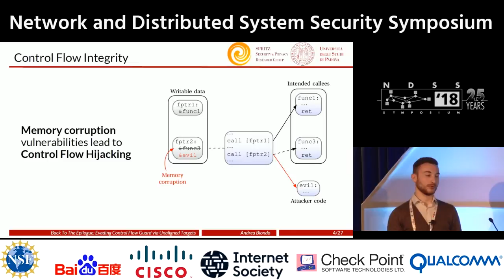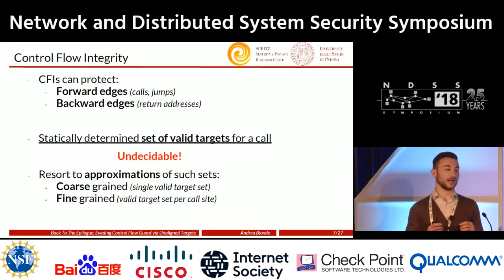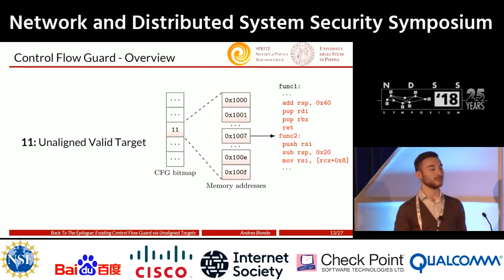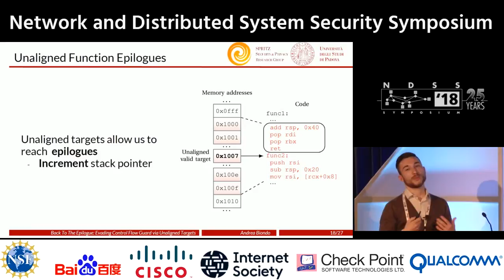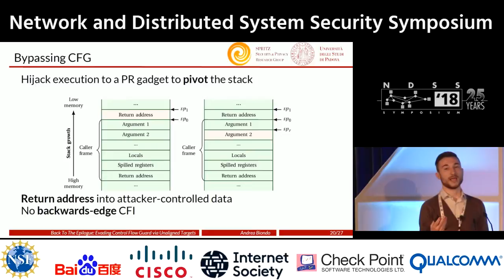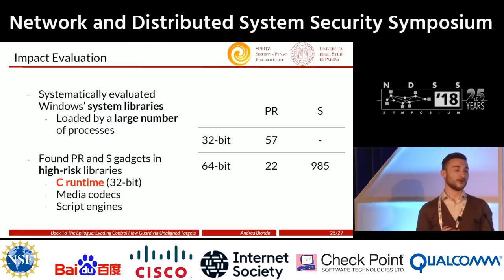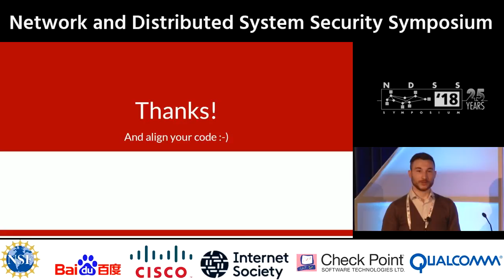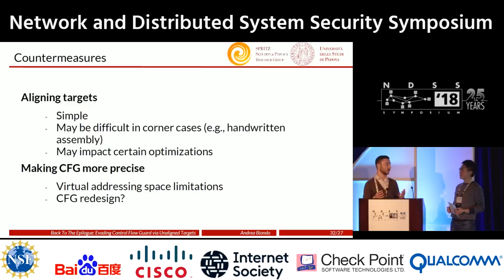NDSS 2018 Back To The Epilogue: Evading Control Flow Guard via Unaligned Targets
NDSS 2018 Session 5A: Software Security
03 Back To The Epilogue: Evading Control Flow Guard via Unaligned Targets

SUMMARY
Attackers use memory corruption vulnerabilities to compromise systems by hijacking control flow towards attacker-controlled code. Over time, researchers proposed several countermeasures, such as Address Space Layout Randomization, Write XOR Execute and Control Flow Integrity (CFI). CFI is one of the most promising solutions, enforcing control flow to adhere to statically determined valid execution paths. To trade with the execution and storage overhead, practical CFI implementations enforce coarser version of CFI. One of the most widely deployed implementations of CFI is the one proposed by Microsoft, named Control Flow Guard (CFG). CFG is currently in place on all Windows operating systems, from Windows 8.1 to the most recent update of Windows 10 (at the time of writing), accounting for more than 500 million machines. In this paper, we show a significant design vulnerability in Windows CFG and propose a specific attack to exploit it: the Back to The Epilogue (BATE) attack. We show that with BATE an attacker can completely evade from CFG and transfer control to any location, thus obtaining arbitrary code execution. BATE leverages the tradeoff of CFG between precision, performance, and backwards compatibility; in particular, the latter one motivates 16-byte address granularity in some circumstances. This vulnerability, inherent to the CFG design, allows us to call portions of code (gadgets) that should not be allowed, and that we can chain together to escape CFG. These gadgets are very common: we ran a thorough evaluation of Windows system libraries, and found many high value targets – exploitable gadgets in code loaded by almost all the applications on 32-bit systems and by web browsers on 64-bit. We also demonstrate the real-world feasibility of our attack by using it to build a remote code execution exploit against the Microsoft Edge web browser running on 64-bit Windows 10. Finally, we discuss possible countermeasures to BATE.

AUTHORS
Andrea Biondo (University of Padua)
Mauro Conti (University of Padua)
Daniele Lain (University of Padua)